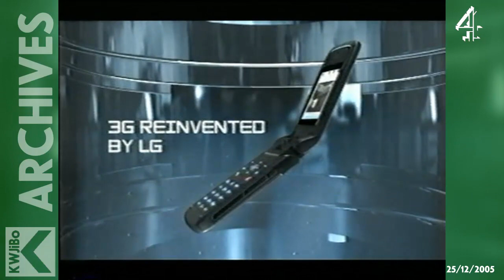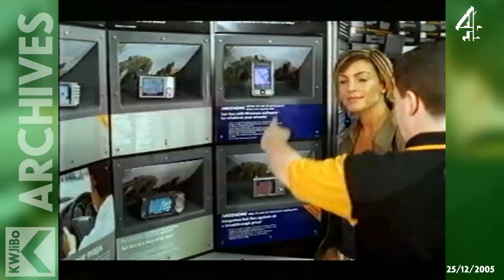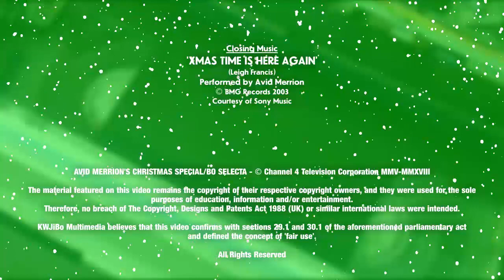Channel 4 - Christmas Day 2005 - Junctions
It's Christmas Day 2005, and it's nearly the end of night. Around six hours after Jamie Oliver's Alternative Christmas Message aired (at the same time as The Queen's on some of the other channels), Channel 4 airs the alternative to the alternative – courtesy of Avid Merrion and the gang from 'Bo Selecta!'.

This is a perfect set up for the following programme – the Tom Cruise film Jerry Maguire. Your announcer for the night is the legend that is Gary Terzza.

BTW, the break bumper was used to promote the forthcoming Celebrity Big Brother which started about a week and a half later.

Commercials and trailers in the clip:

Pre-programme junction:
* LG U880 phone (beginning missing)
* B&Q (with Bill Oddie on VO duties)
* Carcraft car supermarkets. (with a bit of Old Blue Eyes)
* Comet electrical superstores
* Halfords
* MFI furniture stores
* Finish Quantem diswasher tablets
* Lemsip Max Sinus Capsules
* B&Q (different one this time)
* Comet (different one this time)
* HMV
* Trailer for My Name Is Earl

Post-programme junction:
* Trailer for Shameless (loving the Charlie Chalk bouncy castle!)
*Yell directory enquires (with James Nesbitt)
* Carlsberg (please drink responsibly)
* Homebase
* Woolworths
* House Of Fraser
* Virgin Money credit card
* Benylin cough syrup
* Woolworths (different one this time)
* Harry Potter and the Goblet of Fire movie
* Baileys (please drink responsibly
* yell.com directory enquires (cut off unabruptly)

This is what Christmas Day 2005 on Channel 4 looked like:
05.20 the Heron and the Crane
05.30 So Many Santas
05.40 The Selfish Giant
06.05 Little Wolf's Book of Badness
06.30 Film: Rudolf the Red-Nosed Raindeer and the Island of the Misfit Toys
07.50 Father Christmas
08.15 The Bear
08.50 T4: Futurama
09.20 T4: The Simpsons
09.55 T4: Friends (Double bill)
11.00 T4: T4 Poll Winner's Party
13.05 The Simpsons (Double bill)
14.00 The Fourth King
14.30 The Snowman
15.00 Jamie Oliver's Alternative Christmas Message
15.10 The Simpsons
15.40 Film: Singin' in the Rain
17.35 Judith Weir: Armida and Other Stories
18.35 Armida
19.35 Channel 4 News; Sport; Weather
19.50 Tsunami: Where Was God?
21.50 Avid Merrion's Christmas Message
22.00 Film: Jerry Maguire
00.35 Avid Merrion's XXXmas Speical
01.30 Transworld Sport
02.20 Raw Britannia
03.20 Wild Things (Double bill)
Source: Radio Times (NTL edition)